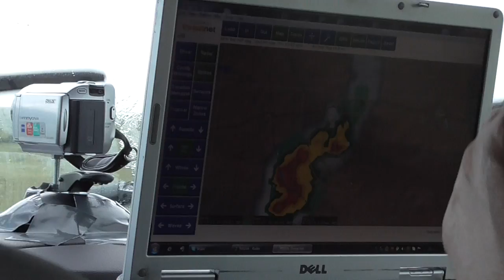heavy rain from storm killer Maryneal Texas Storm chase 13May15 351p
rain near maryneal, Always change quality to 1080p or original quality as Youtube default to a lower resolution so video doesnt look as good as it should ! ( click the icon like a cog to bottom right of each video each time you watch 1 of my videos ) ,If you like my video please click like & then copy & paste the link to your family and friends in an email or to twitter or facebook etc to promote my work etc and bookmark my account which is & subscribe to me, thanks for watching ! TV production companys yes my videos are for sale at sensible prices the originals are better quality as youtube convert & compress the original for their website.you need to copy the url of the video you want to use & give it to me when you contact me so i know which video you want to use,my work has been on English & American tv etc .